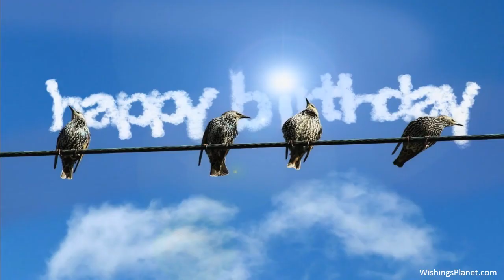Happy Birthday to Caitlin